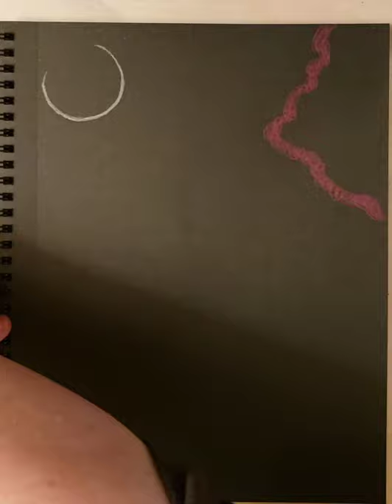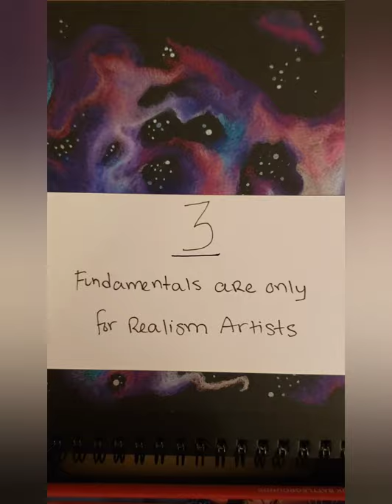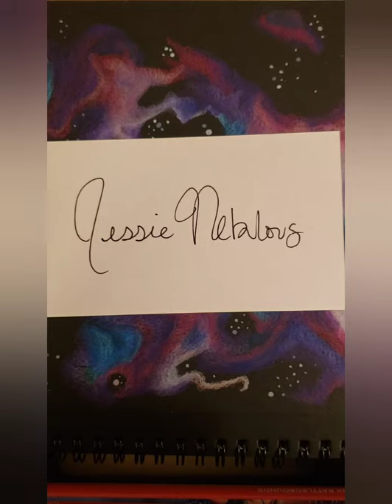5 Toxic Art Ideas- Cosmic Jellyfish Speedpaint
Here I discuss 5 toxic art beliefs that are actually counterproductive or just plain wrong.

For the artwork, I'm using Prismacolor Premiere colored pencils in a Canson black sketchbook.